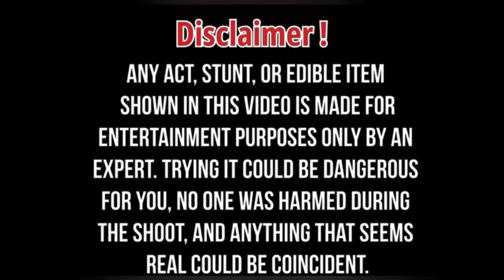Ginni aa gayi Delhi se 😂 | dikki me baitha diya 🥵